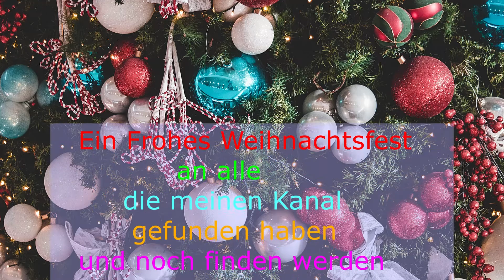Ich Wette keiner findet dieses Video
Ein Weihnachtsvideo